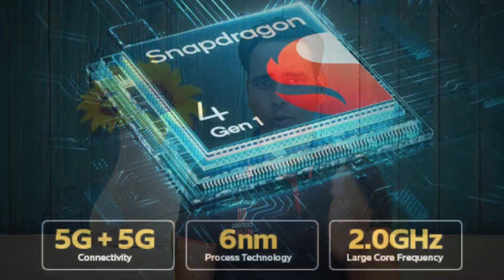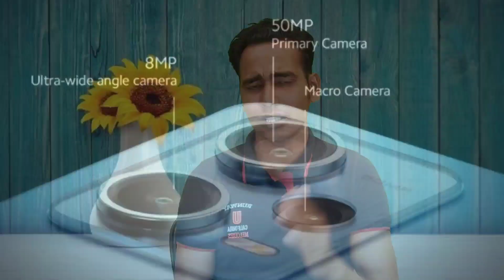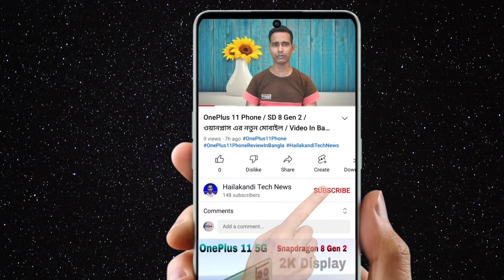Redmi Note 12 Series লঞ্চ হয়ে গেছে ইন্ডিয়ায় / Note 12 5G /Note 12 Pro /Note 12 Pro+ Phone Review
Redmi Note 12 Series লঞ্চ হয়ে গেছে ইন্ডিয়ায় / Note 12 5G / Note 12 Pro / Note 12 Pro Plus Phone Review Video in Bangla

6.67-inch FHD+ OLED Display
MediaTek Dimensity 1080 SoC
200MP + 8MP + 2MP OIS Triple Rear Camera
4980mAh Battery, 120W Fast Charging
Redmi Note 12 Pro Plus 5G Phone Price India
8+256GB Rs.29,999
12+256GB Rs.32,999

6.67-inch FHD+ OLED Display
50MP + 8MP + 2MP OIS Triple
5000mAh Battery, 67W Fast Charging
MIUI 13
Redmi Note 12 Pro 5G Phone Price India
6+128GB Rs.24,999
8+128GB Rs.26,999
8+256GB Rs.27,999

Redmi Note 12 5G Specifications
6.67-inch FHD+ OLED Display
Qualcomm Snapdragon 4 Gen 1 SoC
48MP + 8MP + 2MP Triple
5000mAh Battery, 33W Fast Charging
MIUI 13
Redmi Note 12 5G Phone Price India
4+128GB Rs.17,999
6+128GB Rs.19,999

Redmi Note 12 Series Phone Should Be Buy or Not Honest Opinion,

F O L L O W

Bangla Channel
(Hailakandi Tech News)

Hindi Tech Channel
(Amiruddin Tech)